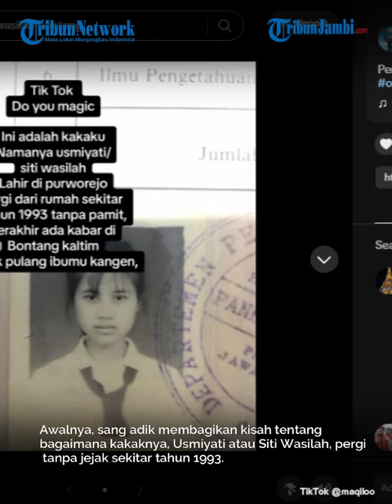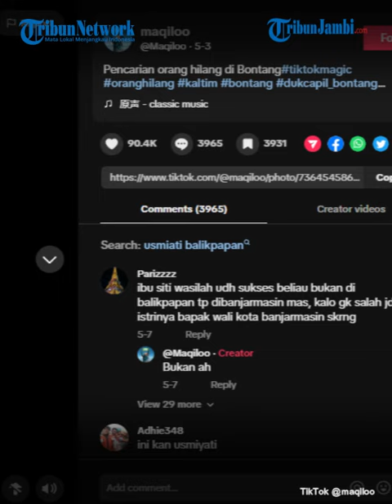Viral 31 Tahun Anaknya Pergi Tanpa Pamit, Harapan Ibu Ini Pupus Saat Tahu Anaknya Sudah Tiadac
Sebuah cerita mengharukan muncul dari seorang ibu yang mencari anaknya yang telah menghilang selama 31 tahun.

Tanpa ada pamitan, anak perempuan itu meninggalkan rumah, menyisakan kepedihan mendalam bagi sang ibu ketika akhirnya mengetahui bahwa anaknya telah meninggal dunia.